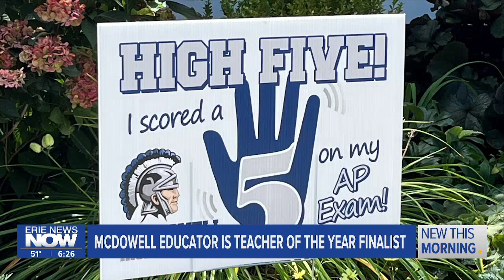McDowell Educator is Teacher of the Year Finalist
The Department of Education has announced the 12 finalist for this year's Pennsylvania teacher of the year award.